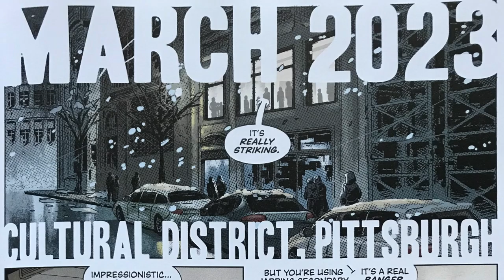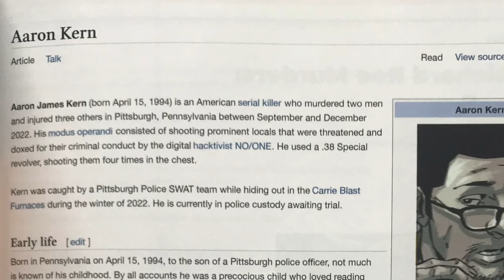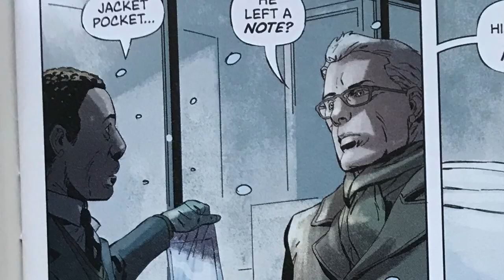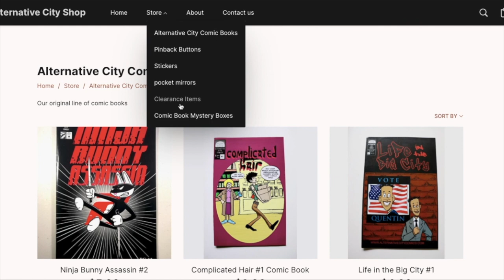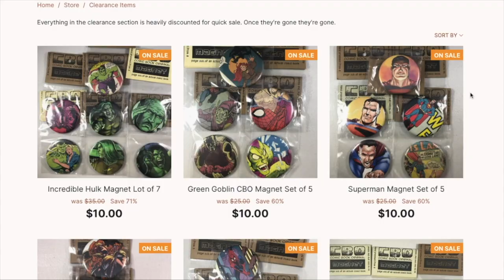NO/ONE #1 Review / Indie Comics and Reviews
Every week I review at least three indie comic books. I'm also always on the lookout for self published comics in the Artist Alley segment.

Got an Indie comic you would like reviewed? Send it to:
Lorenzo Ross
Psychic Unicorns